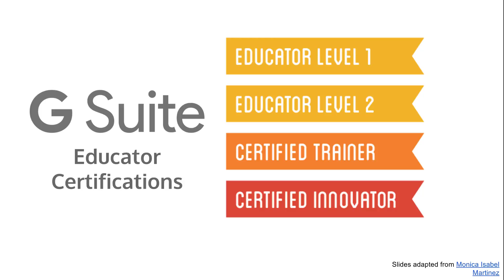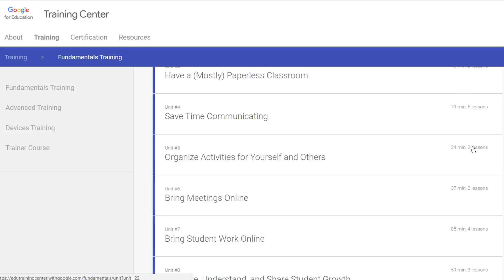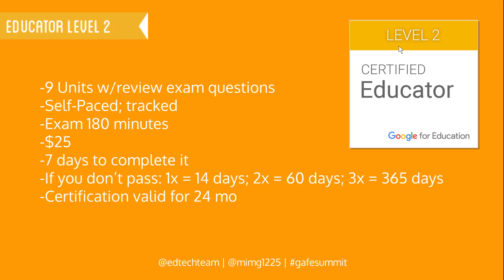I've been dreading this for 2 years...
This is my story of dreading and passing Google Certified Educator Level 1 and 2 Exams.